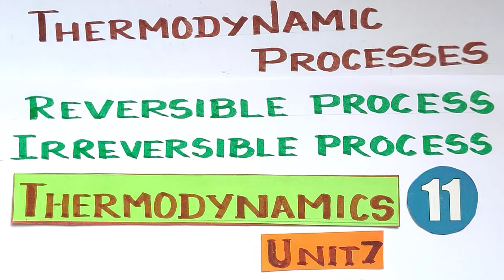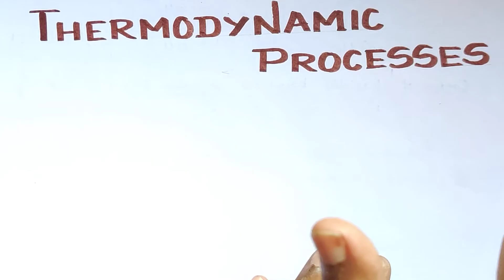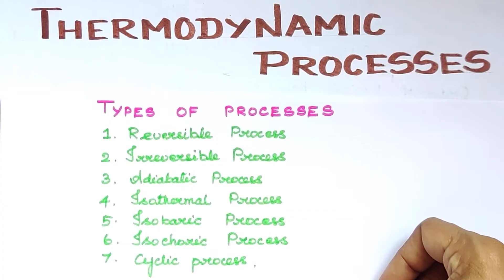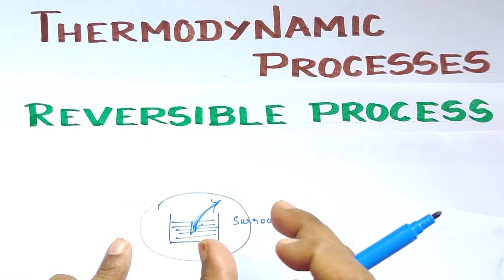TD-5/Reversible and Irreversible Processes/Thermodynamics/Explanation in Tamil/Unit 7/TN 12th Std